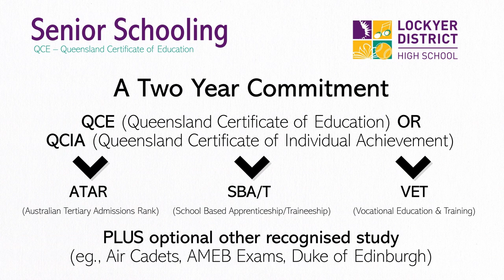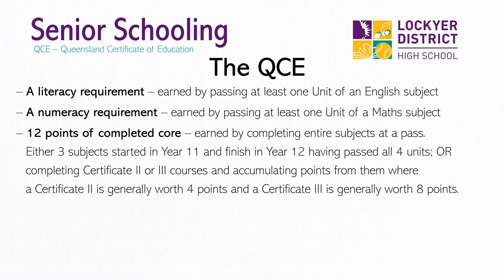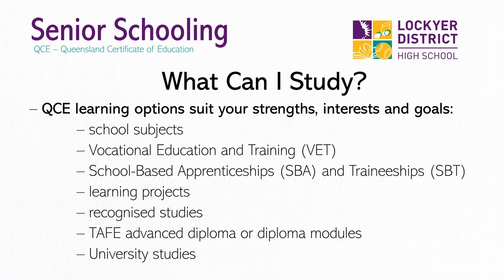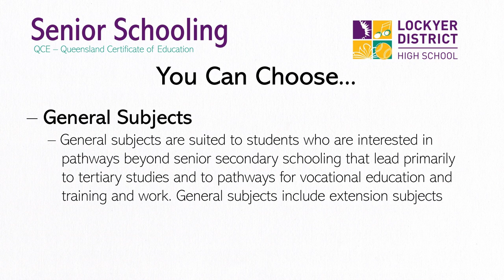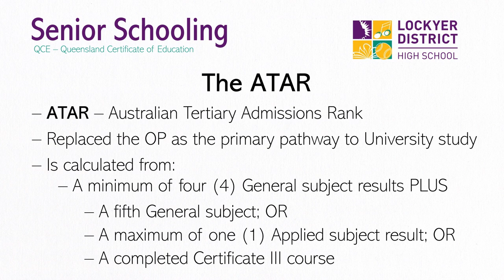Studying Year 11 and 12 at Lockyer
Senior schooling at Lockyer – like most secondary schools in Queensland – represents a two year course of study across Year 11 and 12. The aim of senior schooling is to ensure that every student exits with opportunities for what comes next; be that University, employment, further study or any combination of those things.

This video outlines:
* what is the Queensland Certificate of Education (QCE);
* how to attain a QCE;
* what subjects you can study at Lockyer; and
* advice on which subjects to select ifor Year 11 and 12.